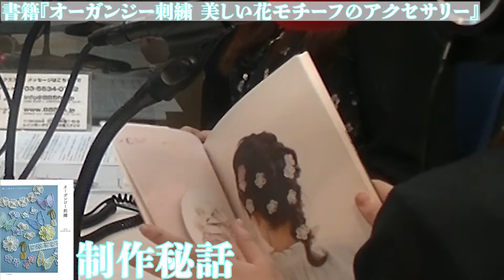ACE natsuki hirose初の著者本「オーガンジー刺繍 美しい花モチーフのアクセサリー」 河出書房新社 【ナイスクサテライト】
今週のゲストは、株式会社河出書房新社より出版されました、
ACE natsuki hirose初の著者本「オーガンジー刺繍　美しい花モチーフのアクセサリー」
を編集されました　河出書房新社の　星野愛実　様をお迎えしてお話を伺います。

レインボータウンFM放送　毎週金曜日18:00～19:00オンエア中の「ナイスクサテライト」
MCは出版編集プロダクション代表松尾里央とナイスクの若手編集スタッフでお届けします。
毎週、著者や編集者をゲストにお迎えして編集秘話を伺います。

【本日の一冊】
ACE natsuki hirose著「オーガンジー刺繍　美しい花モチーフのアクセサリー」

放送のアーカイブ動画と共にお届けします！
この放送は2021年2月19日にレインボータウンFM放送放送
「ナイスクサテライト」で放送されたものです。

コメント✨高評価✨よろしくお願いします😌💓

□音楽素材
FREE BGM DOVA-SYNDROME様

□効果音
フリー音楽素材 魔王魂様